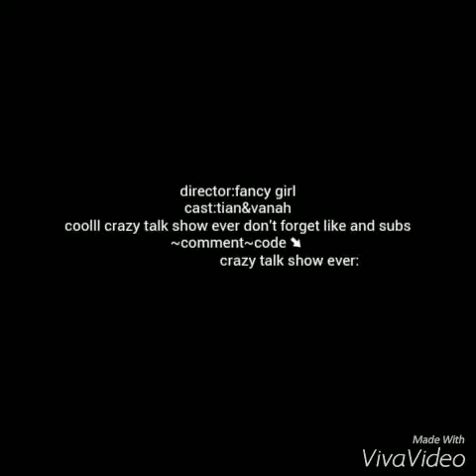Lps crazy talk show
FX creative
Subs and like please
Jgn lupa comment juga ya!!
Klo jlk gk usah bad aj